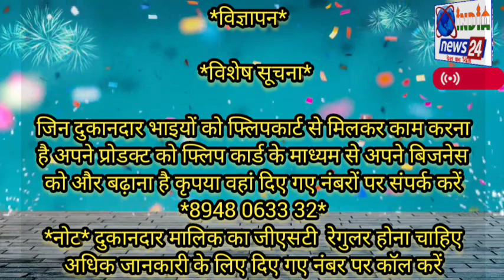Gonda#घाघरा नदी खतरे के निशान से ऊपर बह रही,बाढ़ ने मचाई तबाही